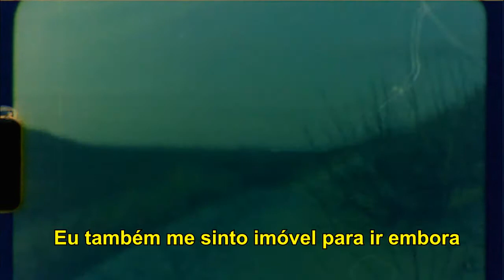Hibou - Valium (legendado)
Hibou